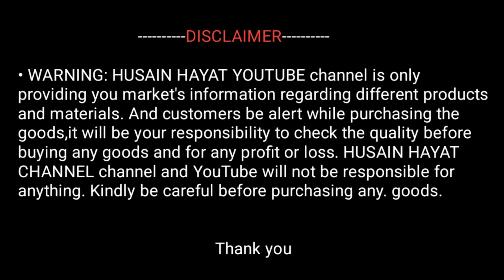trending neck design suit | cotton suit neck design | wholesale retail mumbai eid online shopping